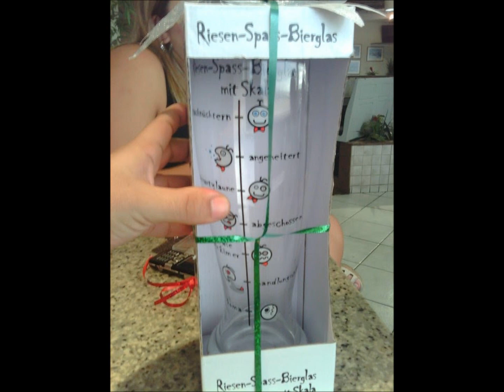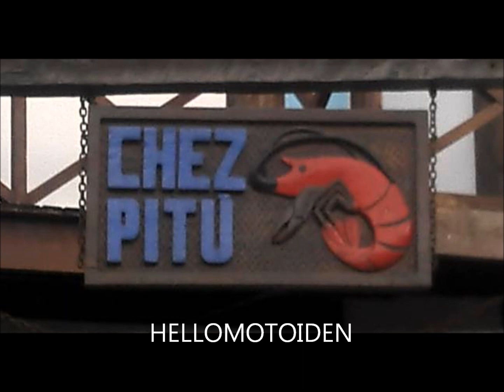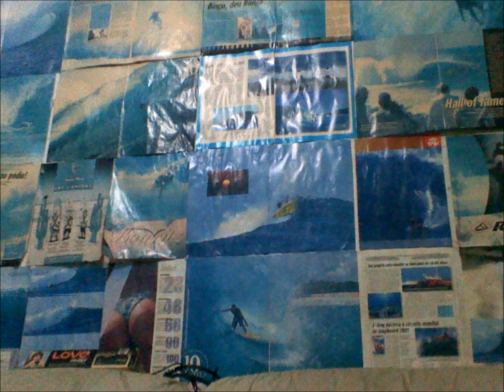Na pista hahaha